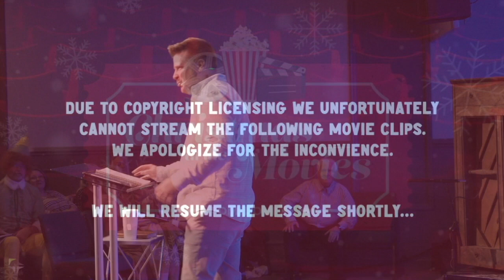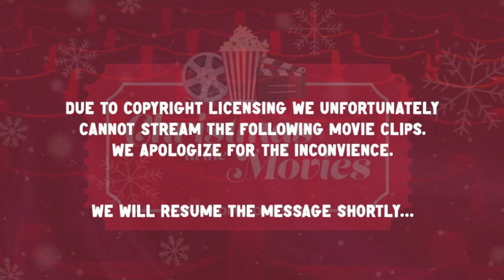December 26, 2021 | Christmas at the Movies: Elf